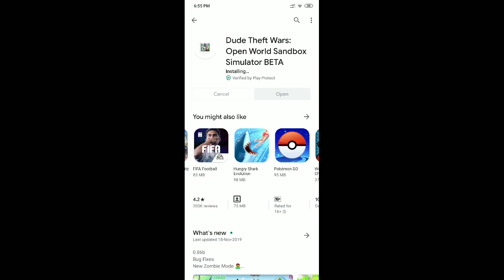DUDE THEFT WARS OPEN WORLD SANDBOX SIMULATER BETA |GAMEPLAY MISSION #1| GAMING TRIALS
About This Game - A funny game with open world offline map and many Online multiplayer game modes.

Funny Offline Open World Games
Dude Theft wars: Open world Sandbox Simulator BETA is a funny physics based action sandbox open world game with funny ragdoll physics, offline games mode & Online Multiplayer Games mode full of action games, cool games & relaxing games.
It is one of the best open world games & funny games with physics based games, cool games & ragdoll games. Its offline story mode has a big open world map with cool graphics & relaxing games with cool games, fun & action packed missions including cool online multiplayer games mode.

Best Online Multiplayer Games & Gun Games
In Online multiplayer games you can play with friends online action games. Play Two Online multiplayer games modes, Free For All & Team Deathmatch online games for cool action games. Enjoy funny dances & emotes & best gun games. The Online multiplayer games mode also has the best cool games & funny ragdoll games.
Team DeathMatch offers intense action games & exciting finishes. There are many maps in online multiplayer games mode. NoobTown map provides quick action games fun & JackStreet gives cool open world war games fun.
In online multiplayer games, you can unlock character items & weapons to use in online multiplayer games mode & offline games mode. It’s one of the best online games & offline games.

Drive Physics based Cars & Fly Planes
You can drive cars & fly planes & the city is full of funny action games in this open world game. Drive on a bike in the funny open world games or relax in a helicopter ride in the cool open world games. If you hit any dude, they will fly in the air like ragdoll games & police will chase you. Drive fast in police chase action games in the cool big map like open world games. Eject from car to earn cash in ragdoll games.

Offline Action Games
Dude Theft Wars is one of the best funny action games & best cool games. The offline games mode is cool with many action games like cool police escape games, offline shooting games & ragdoll games providing you full fun of cool games. Police chase in open world games gives cool action games fun. In the 5 star wanted level, there are high action games where you try to escape the police in an cool open world games map. Offline games mode has so many action games like fast taxi driving games & bowling games, ragdoll games & basketball games. You can explore these sports action games in the cool open world map. Dude Theft Wars is one of the best ragdoll games. If you love action games, Dude Theft Wars provides you with the best open world games & online multiplayer games.

Action Packed Police Chase
People love action games no matter if it's open world games or online multiplayer games. The wanted level increases if the player does crime. Do crimes & watch armed forces come with snipers making game play like action games, ragdoll games & cool games when a police car hits you. Ragdoll games make the gameplay cool games.
Got arrested? Just pay the fine & enjoy the action in the open world games mode.

New FPS Online Multiplayer Maps
Online multiplayer games in Jackstreet, Noobtown & Parkour playground are the best games in ragdoll games. Enjoy fps online multiplayer games fun. In online multiplayer games you can do anything like shooting others to see their ragdoll like in ragdoll games by killing & many more things that funny action games offer, all that exciting experience is here with new online multiplayer games.

FEATURES
☑One of free open world games & ragdoll games
☑Exciting online multiplayer games mode
☑One of free ragdoll games & funny action games
☑Open world games online fps shooting game
☑Online multiplayer & ragdoll games mode with up to 16 players
☑Challenging shooting games with ragdoll games physics
☑Funny sandbox driving simulator
☑Play mini games in this open world games
☑Find secrets & cheats in sandbox simulator

One of the best ragdoll games, funny action games, open world games & online multiplayer games